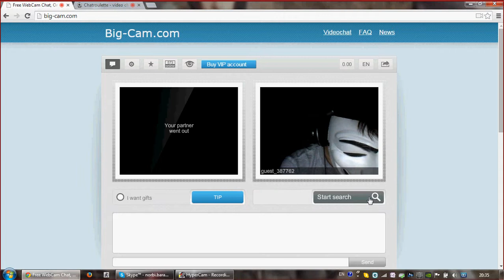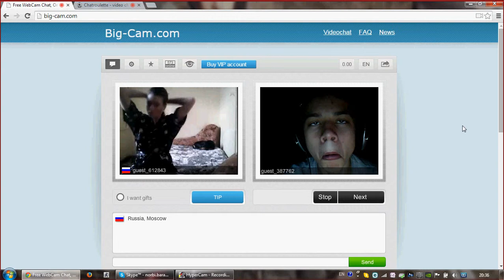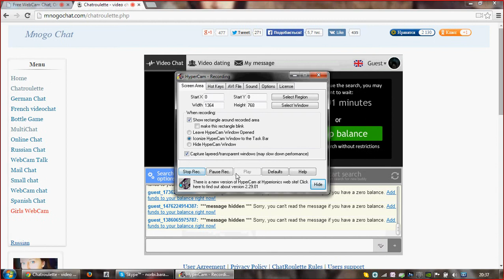Chatroulette :P [HU] part 1